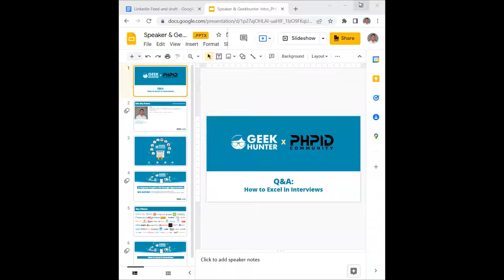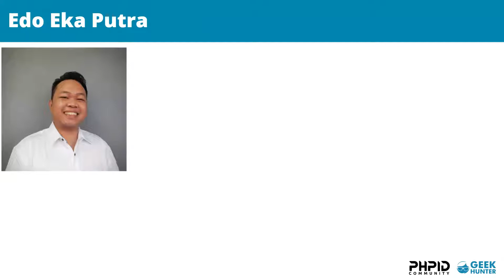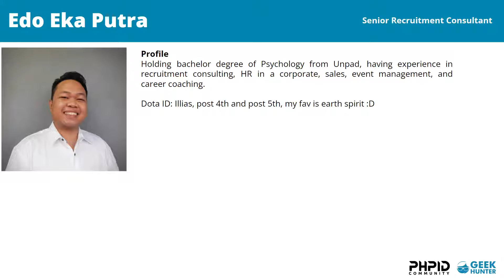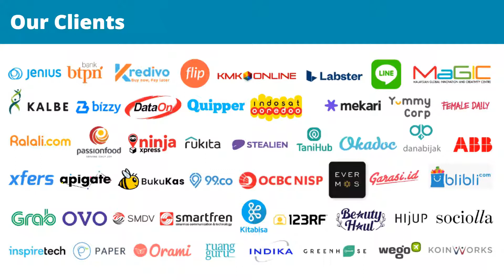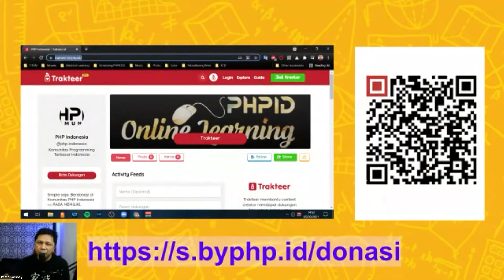How to Excel in Interviews - Career In IT | Edo Eka Putra - Sr Recruitment Consultant GeekHunter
-Apa sih yang biasanya ditanya ketika interview?
-Bagaimana cara menjawab pertanyaan di interview?
-Setelah interview kita harus ngapain sih?